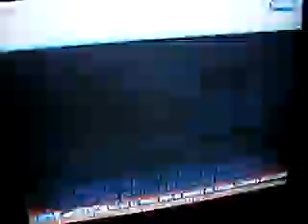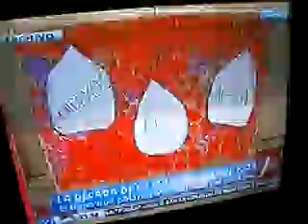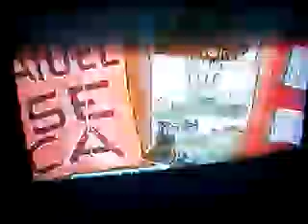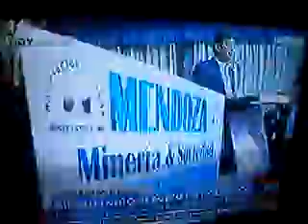Resumen 10 años NO minería en Mendoza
Noticiero nueve de Mendoza , hizo un resumen muy completo sobre la década minera en nuestra provincia y recorrió cada detalle . desde San jorge a Hierro Indio , todas las opiniones .-